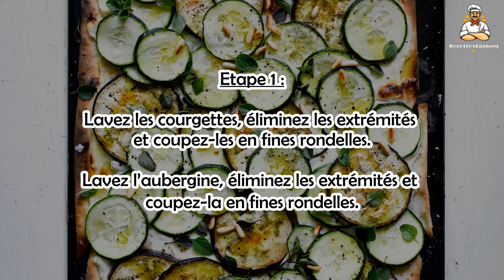🥒 Tarte Fine aux Courgettes – Légère et Savoureuse !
Craquez pour cette tarte fine aux courgettes, une recette légère et pleine de fraîcheur ! 🥧✨ Avec sa pâte fine et ses courgettes grillées, elle est idéale pour un déjeuner rapide ou un dîner léger. Facile à préparer, elle allie simplicité et gourmandise pour un plat végétarien savoureux. 😋